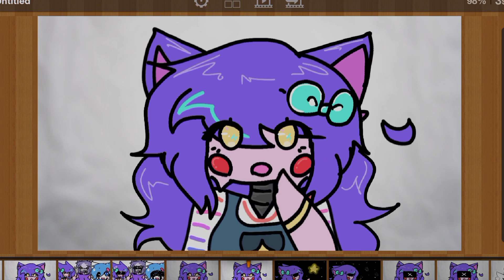crystalz meme!💎｡⁠*ﾟ⁠+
btw idea isn't mine 😺

TikTok: t222.nn ( з артами ); c0tt0n.k1tty ( main/основа )
Тгк: Luna art🌌
Якщо хочете підтримати мене (⁠ ⁠◜⁠‿⁠◝⁠ ⁠)⁠♡
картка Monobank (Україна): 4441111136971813